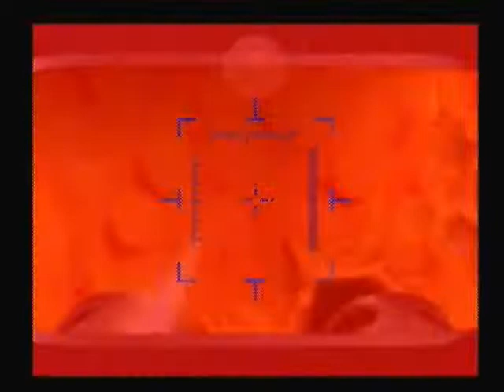Conker's Bad Fur Day Walkthrough W/ Commentary P.18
We defeat the caveman boss & shoot down a bunch of beez..ENJOY!